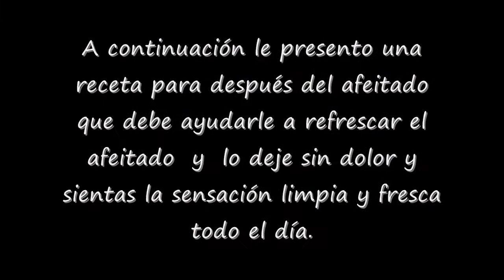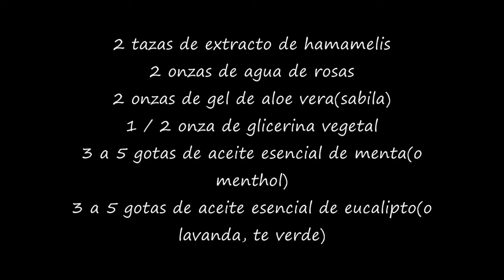Para ellos:Tonico para despues de la afeitada.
Aki les dejo un tonico astrigente para pieles acneticas que sufren mientran se afeitan. Un potente tonico que le ayudara a calmar la irritacion gracias al poder curativo de la planta sabila(aloe vera)
 para  mas informacion detallada. Gracias
Mary